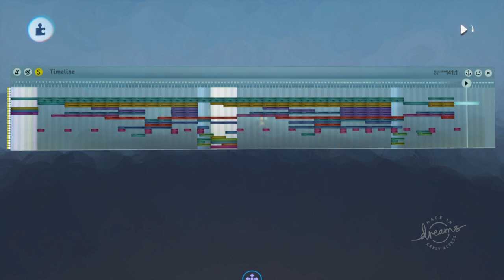Dreams™ ps4 music track (Deep house piano)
Deep house piano